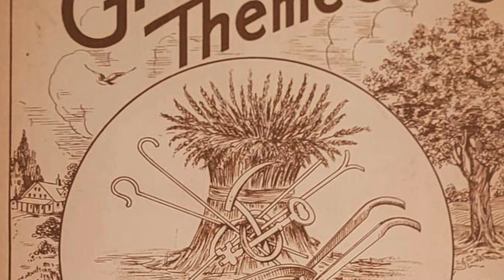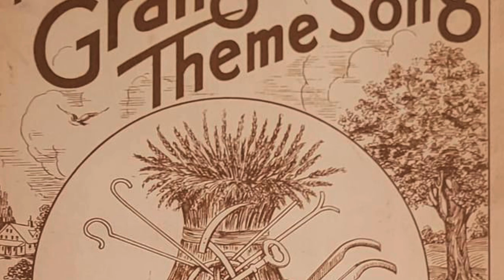the Grange Theme Song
Notated 1933 Sheet Music from original copy.  Set to acoustic piano at 120 BPM